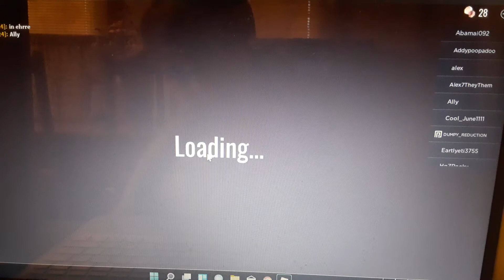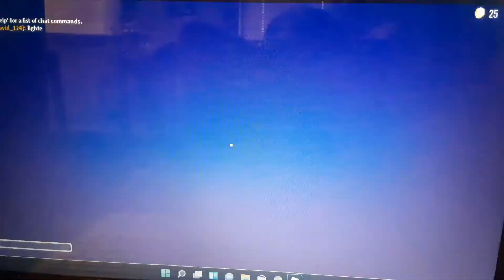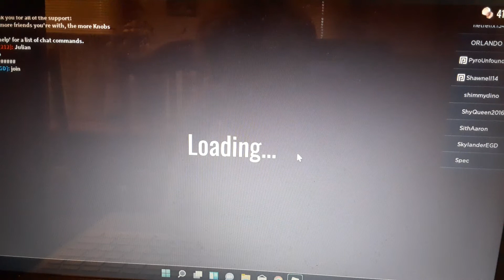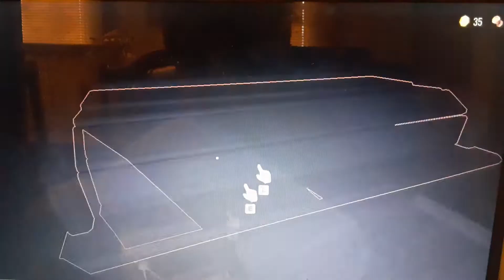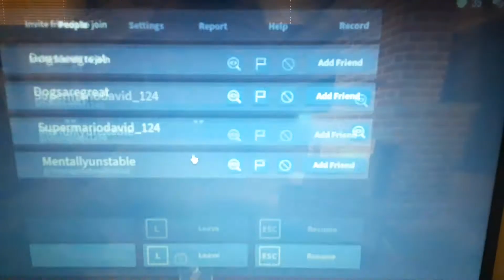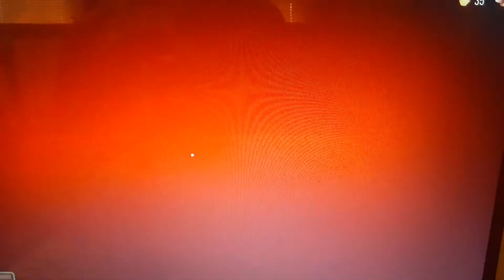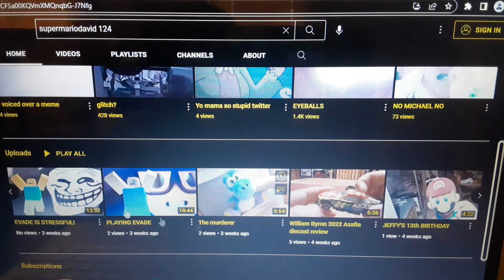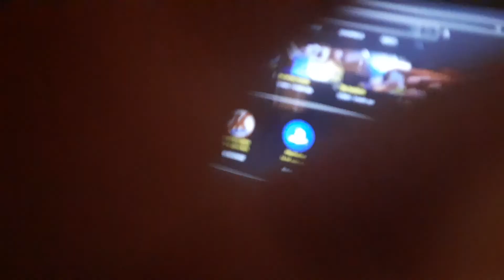BEST ROBLOX GAME EVER?!?!?